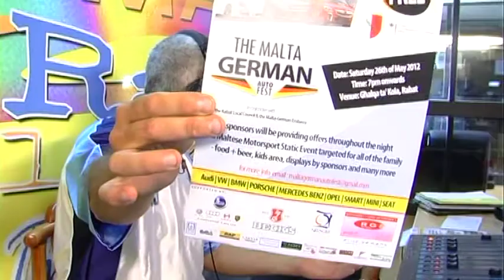Keith Cutajar Malta Geraman Autofest May 2012